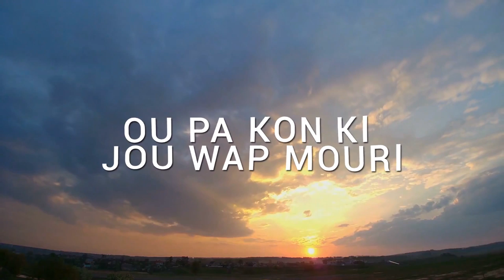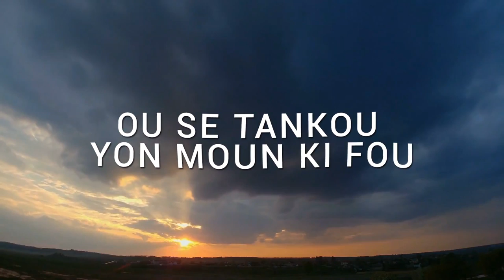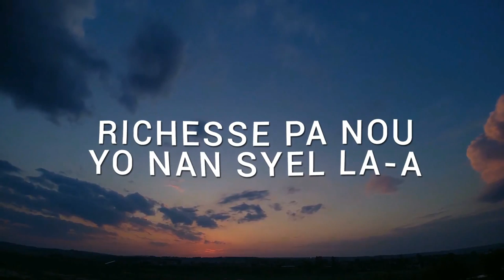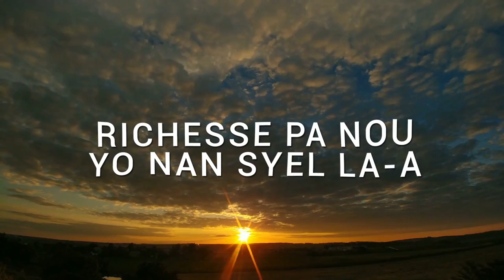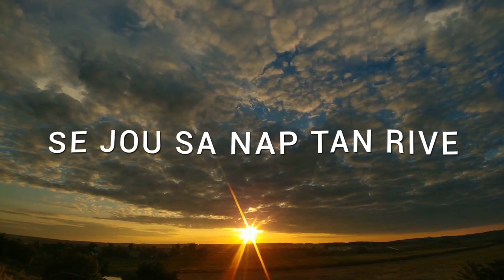PASSAGE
This song was written by the late  Nadine Jeanty in the early 90's
Sang By Alyx Andre from Bridging The Gap
Produced by COMMON ARTIST (Jackson Chery & Chris Grant)
Mixed BY Common Artist (Bishop, Sam Pierre)
This song will bring you hope for a season such as this...